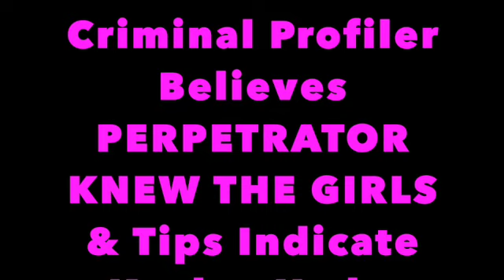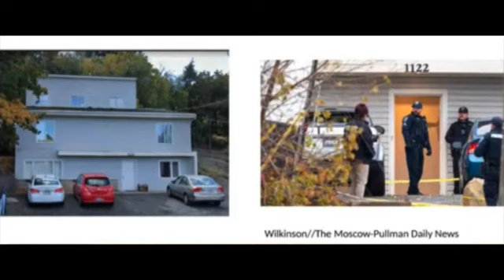Criminal Profiler Believes PERPETRATOR KNEW THE GIRLS & Tips Say Kaylee Had a STALKER!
Former FBI Special Agent and criminal profiler Jim Clemente weighs in on the type of person he believes harmed the four students and why. Allow me to quickly break it down for you.